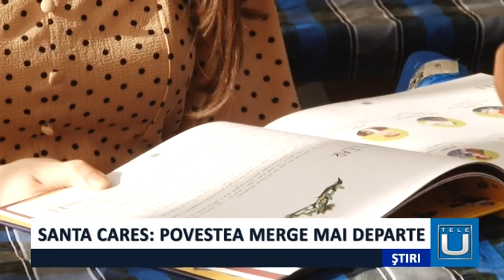Santa Cares: Povestea merge mai departe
Studentii Facultatii de Litere a Universitatii din Craiova viziteaza, zilele acestea, gradinite si scoli primare din judetul Dolj, pentru a le oferi copiilor un dar cu totul special. Este un dar care nu se poate cumpara din magazine, nu se poate comanda nici pe internet, nu are versiuni mai vechi sau mai noi, nu are o culoare sau o marime aparte si are greutate doar spirituala. Cu toate acestea, cadoul cuprinde tot ce poate fi mai bun in viata unui copil - si anume o poveste frumoasa. Actiunea face parte din programul Santa Cares (Mosului ii Pasa), demarat de Departamentul de Studii Anglo-Americane si Germane in urma cu trei ani. Pe langa scolile si gradinitele din Craiova, echipele Santa Cares au vizitat Scoala Profesionala "Constantin Argetoianu" din comuna Argetoaia si Scoala Gimnaziala din satul Bralostita. In scolile vizitate invata copii care provin din familii nevoiase, in care unul sau chiar ambii parinti sunt plecati la munca in tari din Europa iar copiii sunt crescuti de bunici, de fratii mai mari sau chiar de vecini binevoitori. Sunt copii carora nimeni nu le citeste o poveste inainte de culcare, care o duc greu, singurul loc unde sunt tratati cu bunatate fiind scoala.

Echipati in spiritul Craciunului, dar mai ales cu istorioare de sezon, studentii filologi, insotiti de un cadru didactic le-au citit micutilor povesti in limbile romana, engleza, franceza, germana, italiana si spaniola. Studentii sunt convinsi ca o poveste bine spusa poate sa incalzeasca inima oricui dar mai ales pe aceea a unui copil caruia viata nu ii ofera prea multe ocazii de a se simti fericit.

De la lansarea campaniei, in urma cu trei ani, Santa Cares a vizitat peste 30 de scoli si gradinite, implicand aproape 100 de cadre didactice si studenti, si va continua, anul acesta, pana in data de 20 decembrie. Organizatorii spun ca fac acest lucru pentru a le oferi un strop de bucurie micutilor - dorind sa inapoieze comunitatii beneficiile de care ei si studentii lor au parte. Pe langa bucuria unei povesti frumoase, organizatorii cred ca, daca macar un copil este inspirat de o poveste si ii va cere profesorului de la clasa o carte pentru a citi mai departe, campania Santa Cares si-a indeplinit misiunea si povestea merge mai departe.